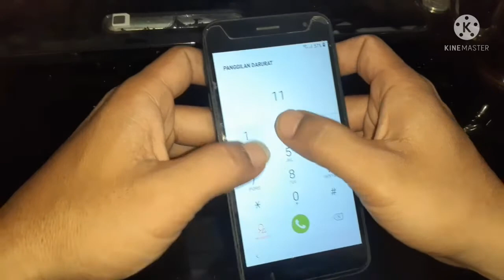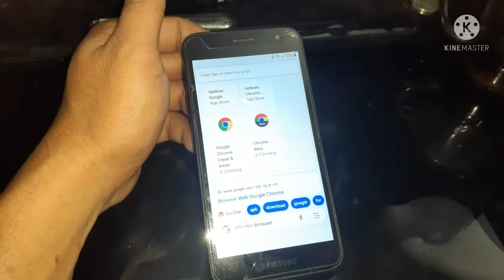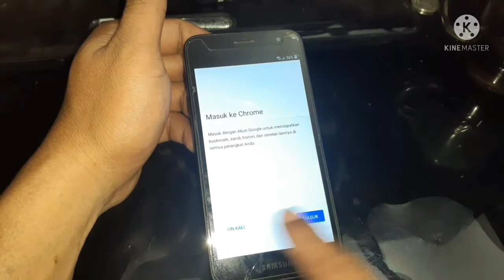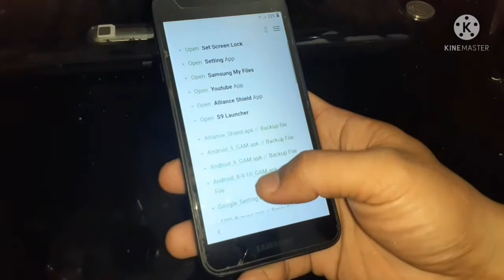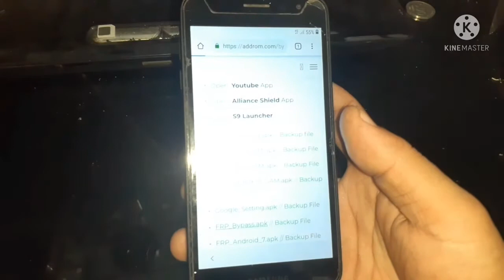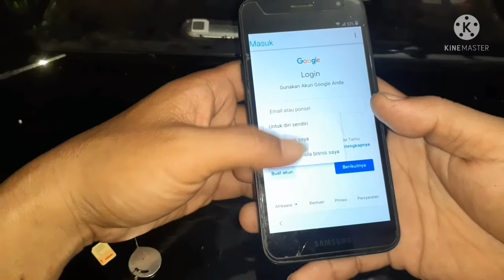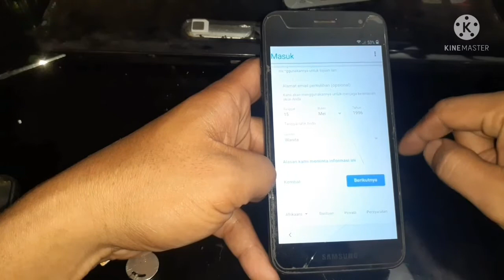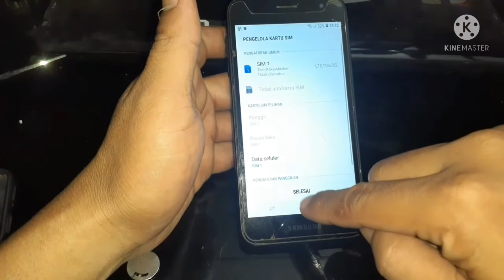Cara bypass samsung j2core lupa sandi akun google/cara bypass samsung j2core lupa akun google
Cara bypass samsung j2core lupa sandi akun google/frp bypass samsung j2core lupa akun google

jika video ini bermanfaat jangan lupa subcrabenya ya.